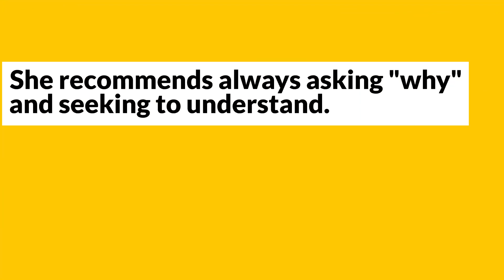FOTF Evangelina Tillyros